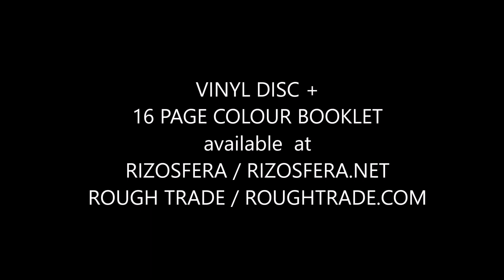Obsolete Capitalism and Zafer Aracagök / SIFIR – Chaos Variation VII (Desonance)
Video for “Desonance” from the album «Chaos Variation VII» by Obsolete Capitalism and Zafer Aracagök / SIFIR.
Available from July 1, 2020.